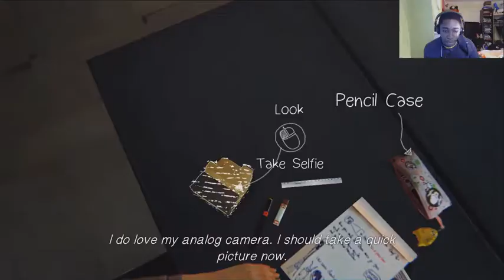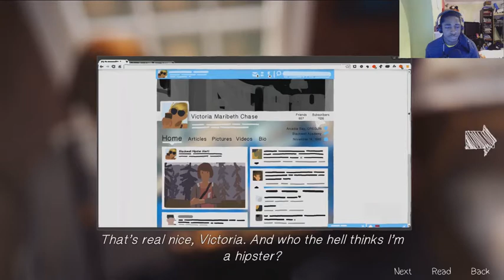Life Is Strange - Sorry I Thought that was a USB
Life Is Strange and even more stranger in this game, Saving lifes is what i do!
Share the video and add it to your favourites it helps the channel grow more than anything :)